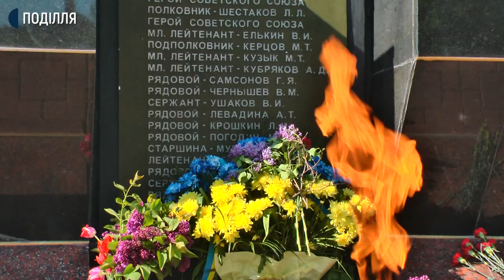У Хмельницькому містяни вийшли вшанувати пам'ять полеглих у Другій світовій війні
356 ветеранів Другої світової війни нині живе на території Хмельницької області. Про це Суспільному розповів перший заступник голови ради обласної організації ветеранів Борис Мельник.